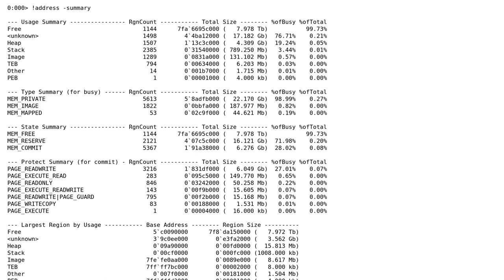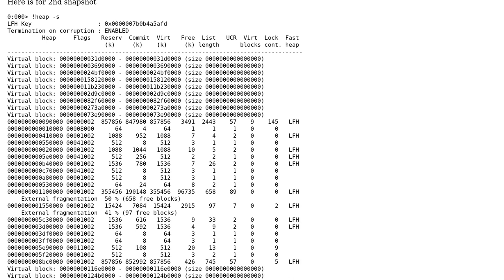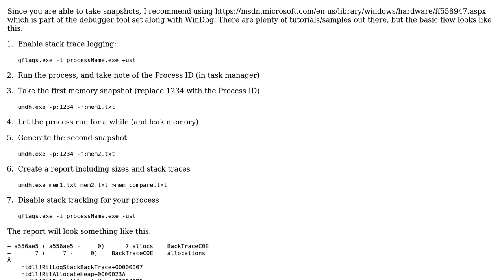unmanaged memory leak in a managed application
With thanks & praise to God, and with thanks to the many people who have made this project possible! | Content (except music & images) licensed under CC BY-SA | Music | Images & others | With thanks to user josh poley user crazy novice and the Stack Exchange Network Trademarks are property of their respective owners. You are responsible for your own actions.